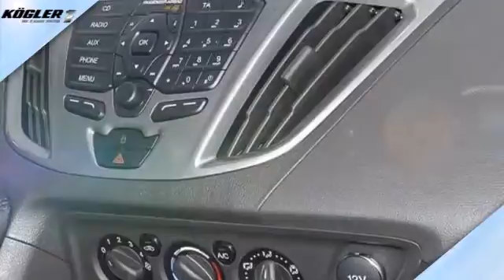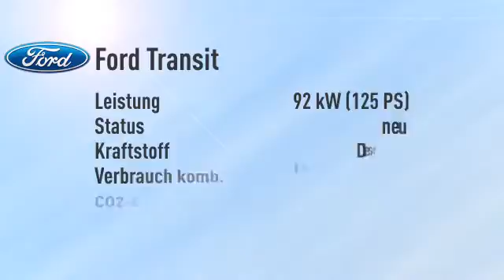Ford Transit Custom Kombi 300 L1H1 Trend-Klima vo/hi